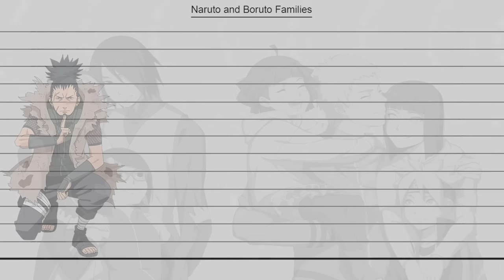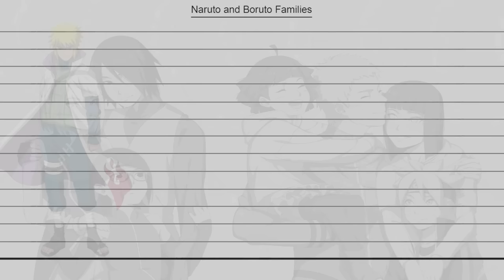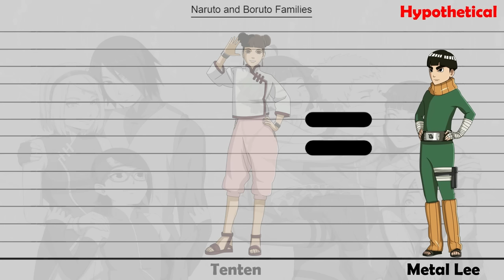Naruto And Boruto Families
*Tenji and Kaguya met after she arrived on earth. After a while, they married and had two sons, Hagoromo and Hamura.
*Fugaku and Mikoto are a married couple originating from Konoha and the former leaders of the Uchiha Clan. They are the deceased parents of Itachi and Sasuke.
*Rasa and Karura were the third kazekage and his wife. They have three kids, Temari, Kankuro and Gaara.
*Shikaku and Yoshino are a couple from Konoha. They were the former leaders of the Nara clan. They are the parents of Shikamaru.
*Inoichi and Mrs. Yamanaka are the former leaders of the Yamanaka clan. They have a daughter together, Ino.
*Choza and Mrs. Akimichi are a couple and the leaders of the Akimichi clan. They are the parents of Choji.
*Kizashi and Mebuki are two former shinobi from Konoha, now acting as civilians. They are the parents of a daughter, Sakura.
*Minato and Kushina were a married couple from Konoha and also the fourth Hokage and his wife. Together they had one son, Naruto.
*Asuma and Kurenai are two ex shinobi of the leaf who were secretely imvolved. They had a daughter, Mirai.
*Sasuke and Sakura are a couple from Konoha and two of the greatest shinobi in history. They are the parents of a daughter, Sarada.
*Sai and Ino are a married couple and the leaders of the Yamanaka clan. They have a son, Inojin.
*Choji and Karui are a couple and the future leaders of the Akimichi clan. They are the parents of a daughter, Chocho.
*Shikamaru and Temari are a married couple and the ruling leaders of the Nara clan. They have a son, Shikadai.
*Naruto and Hinata are a couple from Konoha and also the seventh Hokage and his wife. They are the parents of two kids, Boruto and Himawari.
*Rock Lee and Tenten are two shinobi of the leaf village. Even though it was not confirmed that Tenten is Metal Lee's mother, it's a strong posibility.
*Kakashi and Mei are the former fifth Mizukage and sixth Hokage. If they had a kid, he would have looked like Houki.
*Konohamaru and Hanabi are two shinobi of Konoha. Although it's not confirmed that they would become a couple, this is their hypothetical daughter, Hanara.
*Kawaki and SumIre are two genins from Konoha. After they had a few interesting interactions, it looks like they could become a couple and have a kid, Sawaki.
*Mitsuki and Chocho are genins of Konoha. Even though they had only a few interactions, the chemistry was there. This is their hypothetical son, Chosuki.
*Boruto and Sarada are two shinobi and the descendants of the greatest heroes. In their case it's almost certain they will be together and have a son, Saruto.